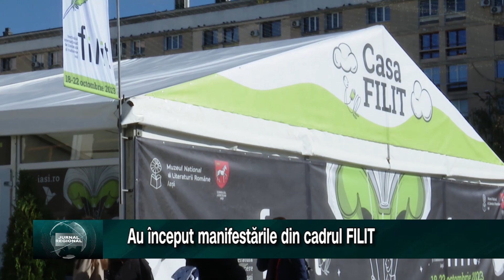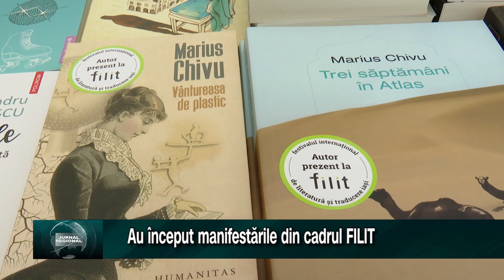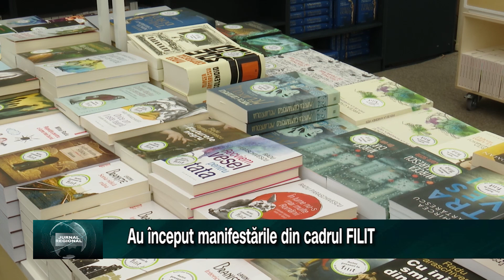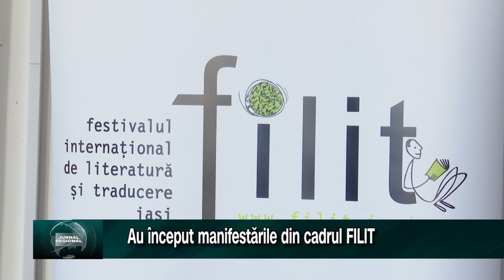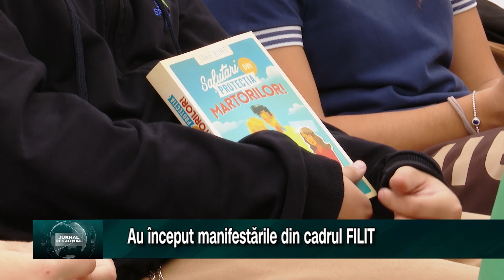Au început manifestările din cadrul FILIT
Timp de cinci zile, in cadrul festivalului FILIT vor avea loc zeci de evenimente, intr-o gama larga de manifestari: intalniri cu vedete ale scenei literare mondiale, nopti albe ale poeziei si muzicii, ateliere si mese rotunde profesionale, concerte si lecturi. La Liceul Universitatii „Alexandru Ioan Cuza” din Iasi a avut loc un eveniment intitulat „Scriitori printre liceeni” unde invitata a fost Stefania Mihalache, cunoscuta prozatoare si poeta.